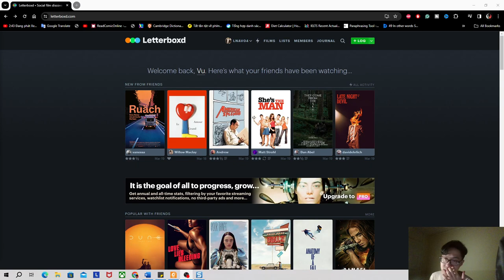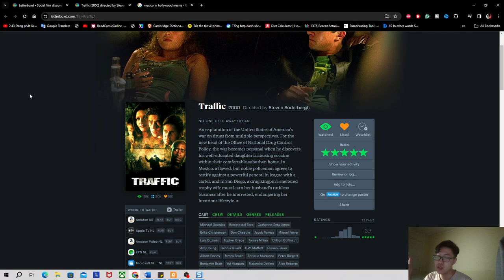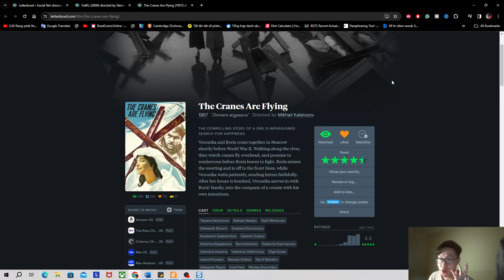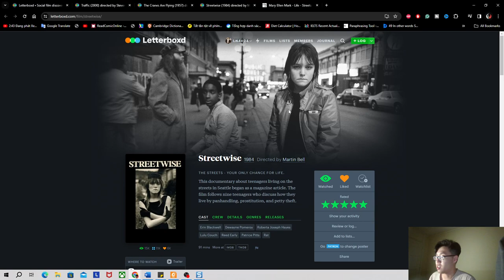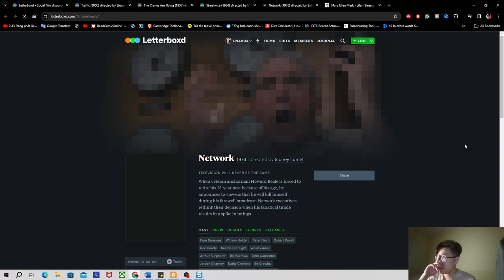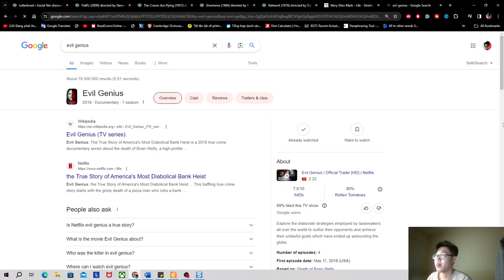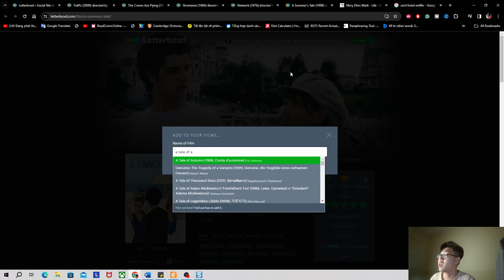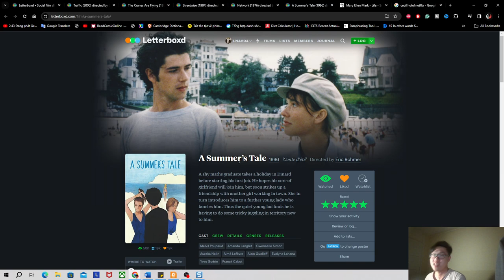Film vlog #5: Một vài phim hay recommend thử theo yêu cầu..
Nội dung video như tiêu đề.

Phim được đề cập trong video:

Traffic (2000) | Dir. Steven Soderbergh
The Cranes Are Flying (1957) | Dir. Mikhail Kalatozov.
Streetwise (1984) | Dir. Martin Bell.
Network (1976) | Dir. Sidney Lumet.
A Summer's Tale (1996) | Dir. Eric Rohmer.